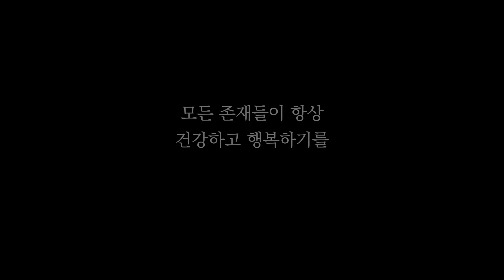무아인데 어떻게 사람마다 차이가 있는가ㅣ일묵스님ㅣ2021.03.10. 초기불교 제따와나선원